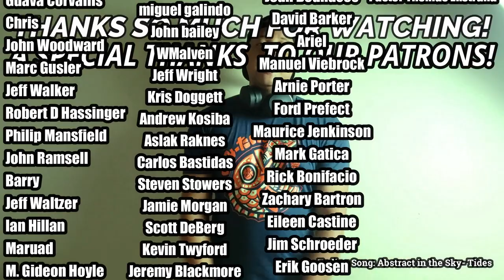Steeleye Span- Gaudete & John Barleycorn (REACTION//DISCUSSION)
I hope you enjoy my content as I listen to music and bands I'm unfamiliar with, or digging deeper into. Stick around with me and maybe we can all discover some new music together. Let me know YOUR thoughts on the song and leave me your suggestions as well.